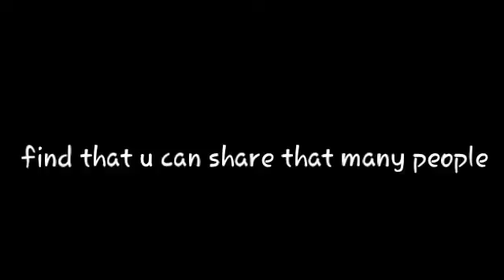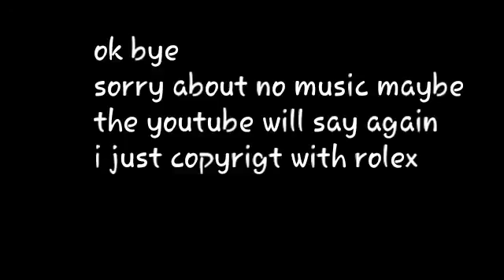How To Make Views So Many For Ez Way Tutorial/Guide